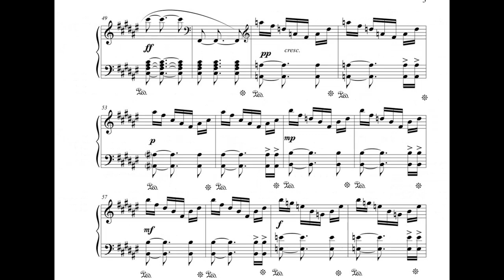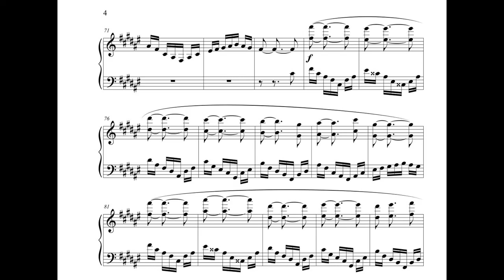Prelude in F# Major: A Glorious Adventure | Solo Piano | Original Composition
Here is prelude 15 out of 30. We're halfway there. Let me know what you think of this adventure. Should I have beamed it a bit differently? Are things getting a bit too insane with these preludes? What do you think of the ending? (;